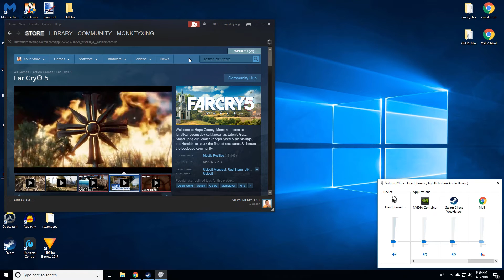The Spec Ops: the line experience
I tried to keep it as spoiler free as possible since it's a good game with a good plot.